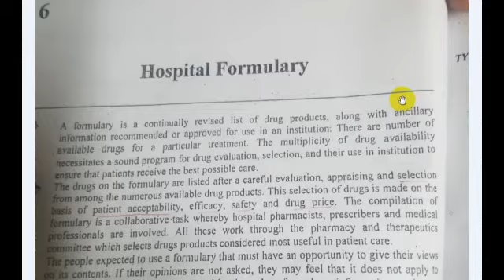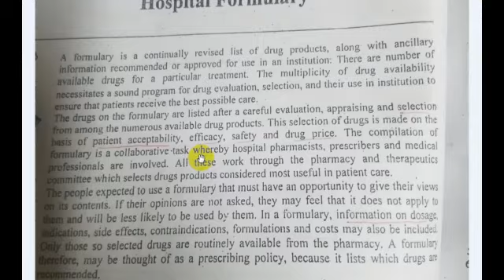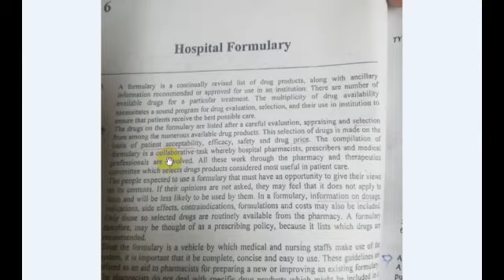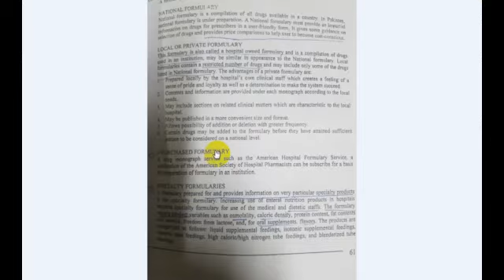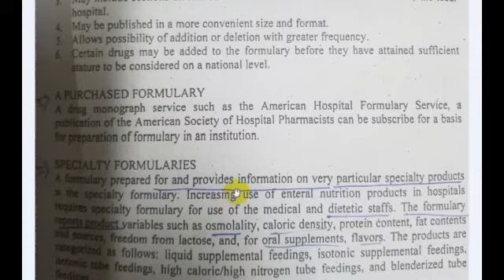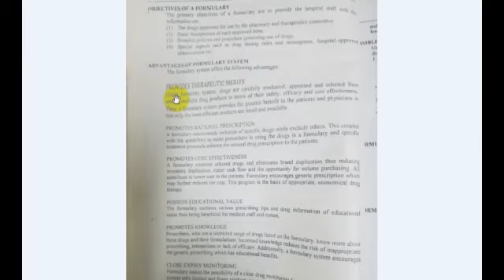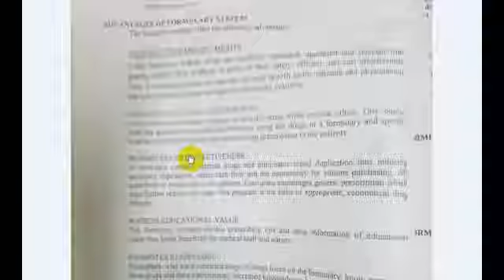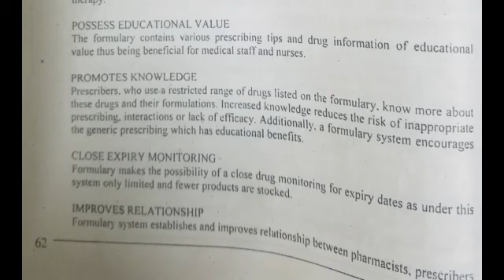Lecture 2, Hospital Formulary, Hospital Pharmacy 2, Cat B, by Dr. Siddique.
Hospital Formulary, Hospital Pharmacy 2, Cat B, by Dr. Siddique.